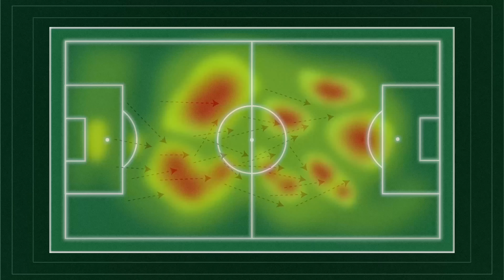النصر يزيد جراح الأهلي والهلال والاتحاد ينتصران | بودكاست مرتدة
حافظت الأندية المتقدمة على ترتيبها بعد انتهاء الجولة 24. على الرغم من الحضور الكبير لجماهير الأهلي في مواجهة فريقهم مع النصر في قمة الجولة، انتهت بخسارته بعد أداء باهت خيّب آمالهم. وفي لقاء الفتح والاتحاد، استطاع الاتحاد كسب نقاط المباراة بتألق مهاجمه المغربي عبدالرزاق حمدالله، والذي أثبت حضوره الدائم هذا الموسم.

أمّا في مواجهة الهلال وضمك، استطاع الهلال خطف نتيجة اللقاء ومواصلة سلسلة انتصاراته بعد مباراة صعبة لم يستطع الفوز بها إلا في الوقت الإضافي، ليحافظ بذلك على الفارق بينه وبين النصر، ويواصل تحطيم الرقم القياسي العالمي لأكبر سلسلة انتصارات.

• تطبيق «محلي» من سلة، أكثر من 7 ملايين منتج فريد من 47 ألف متجر سعودي

• تملّك وحدات سكنية ذكية بخدمات عقارية مستدامة وحلول شراء مبتكرة، مع وحدات صفا للاستثمار

مواضيع الحلقة:
(0:00) البداية
(3:34) فوز النصر على الأهلي
(55:31) فوز الهلال على ضمك
(1:08:22) أداء الهلال المتوقع في الفترة القادمة
(1:17:58) فوز الاتحاد على الفتح
(1:41:12) جهود مانشيني في اختيار لاعبي المنتخب